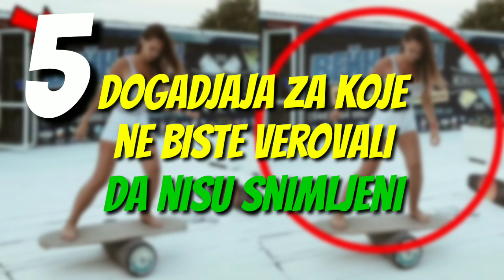5 DOGADJAJA ZA KOJE NE BISTE VEROVALI DA NISU SNIMLJENI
ćao svima posle baš baš dosta vremena danas vam na Let's do it kanalu prestavljam
5 DOGADJAJA ZA KOJE NE BISTE VEROVALI DA NISU SNIMLJENI 😱